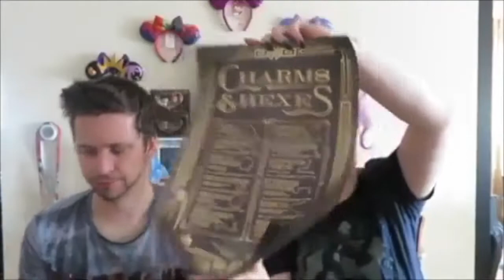Haul | black friday vintage dresses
Met black friday was er een grote korting op vintage jurken en schoenen. Ik heb dan ook mijn kans gegrepen en enkele leuke dingen gekocht. Benieuwd naar mijn nieuwe outfits? Kijk dan zeker naar dit filmpje!